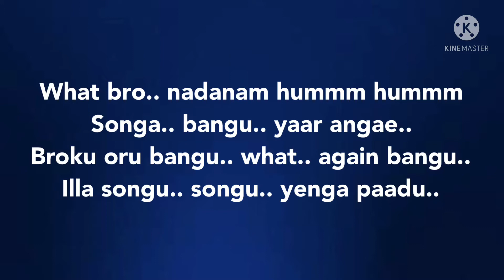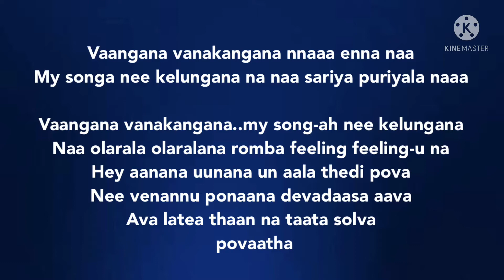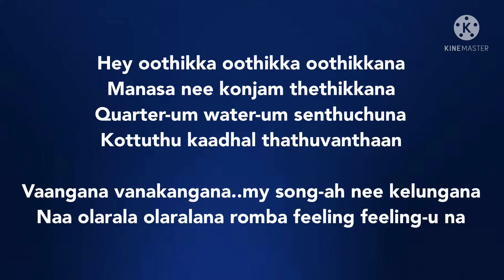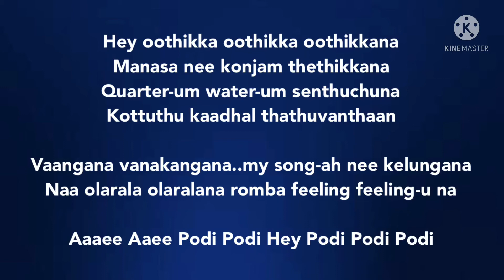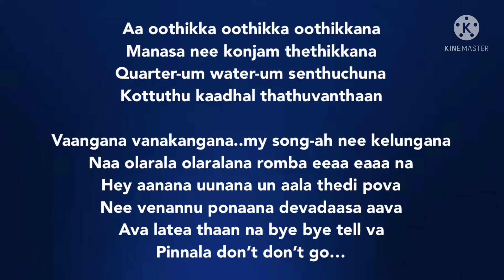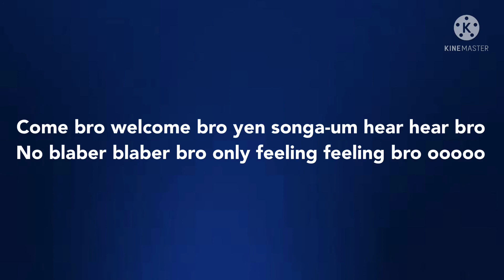Vaanganna Vanakkanganna song lyrics |song by G.V.Prakash kumar,Santhanam and Vijay